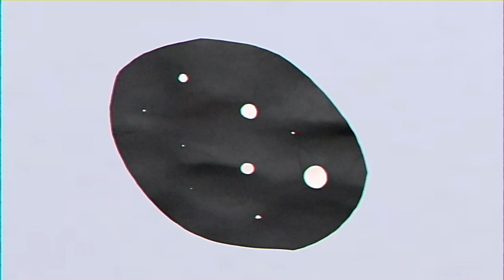U2 - The Fly (ANIMATED MUSIC VIDEO)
Another animation for one of my classes!

If you couldn't tell, this was made pretty closely to when I watched Captain Laserhawk, which explains the Rayman-ified versions of Bono's ZooTV era personae, The Fly and Mr. Macphisto.

I had some trial and error with this, but overall, I had a blast making this!

Forgot to mention in the credits, but I used Audacity to edit the audio.

As you were JC x